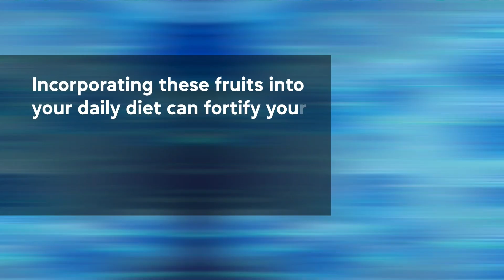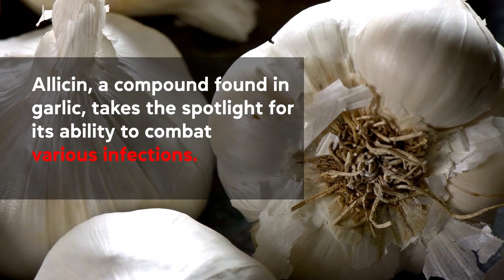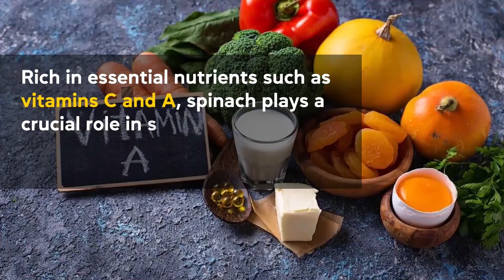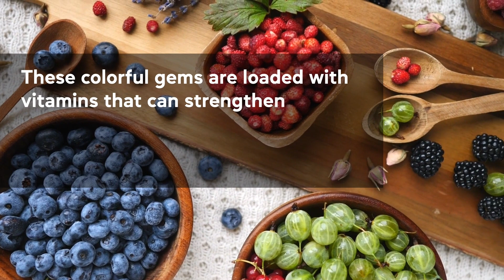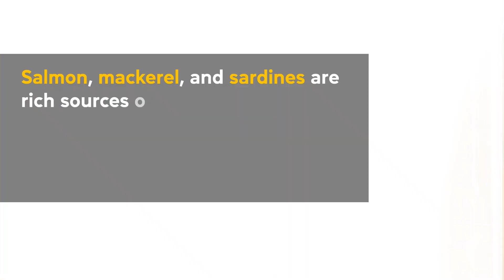💉 Why You Should Skip FLU VACCINES? Embrace These 10 SUPERFOODS and Stay Healthy Naturally! 🥗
Hello, everyone, and welcome back to NutriVibe Tribe! In this video, we will cover something we all want to avoid – the flu. It's that time of the year when sniffles and sneezes are all too common. But did you know that your diet can significantly boost your immune system and prevent the flu? We will share the top 10 foods to help you stay healthy and flu-free this season.

⌛Timestamps:
⏱️ Intro: 0:00
⏱ #10: Citrus Fruits - 0:39
⏱ #09: Garlic - 1:08
⏱ #08: Ginger - 1:36
⏱ #07: Yogurt - 2:01
⏱ #06: Almonds - 2:23
⏱ #05: Spinach - 2:45
⏱ #04: Turmeric - 3:07
⏱ #03: Berries - 3:31
⏱ #02: Oily Fish - 3:54
⏱ #01: Chicken Soup - 4:33

There you have it, folks! These top 10 foods can help you bolster your immune system and reduce your chances of getting the flu this season. Remember to maintain a balanced diet, stay hydrated, and get enough rest to keep your immune system in top shape. Stay healthy, stay flu-free, and take care!

If you have a medical emergency, call 911 immediately.

NutriVibe Tribe does not endorse or recommend any specific tests, physicians, procedures, opinions, or other information that may be mentioned in our videos. Relying on any information provided by NutriVibe Tribe, its employees, or others appearing in the content is solely at your own risk.